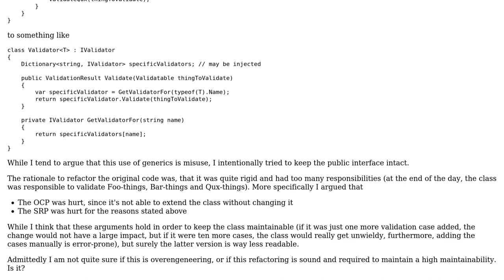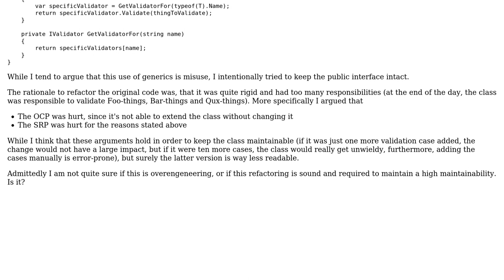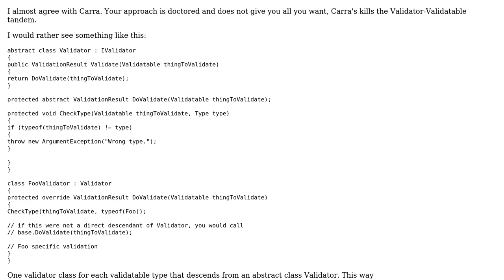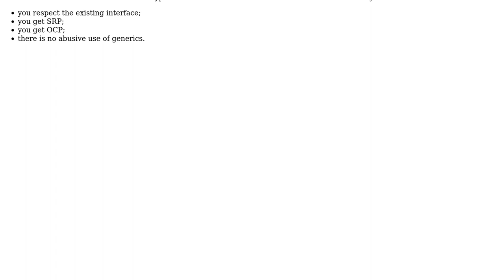Is replacing the call to mutual exclusive methods by an injected strategy overengineering?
Software Engineering: Is replacing the call to mutual exclusive methods by an injected strategy overengineering?

With thanks & praise to God, and with thanks to the many people who have made this project possible! | Content (except music & images) licensed under CC BY-SA | Music | Images & others | With thanks to user Paul Kertscher user Martin Maat user Carra and the Stack Exchange Network Trademarks are property of their respective owners. You are responsible for your own actions.